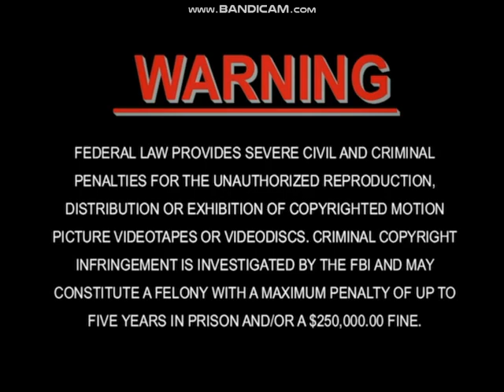Opening To Minority Report 2002 DVD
NO COPYRIGHT INFRINGMENT INTENDED! Here's The Order:
1.DreamWorks Home Entertainment Logo
2.DVD Menu
3.Warning Screen
4.DreamWorks Logo
5.20th Century Fox Logo